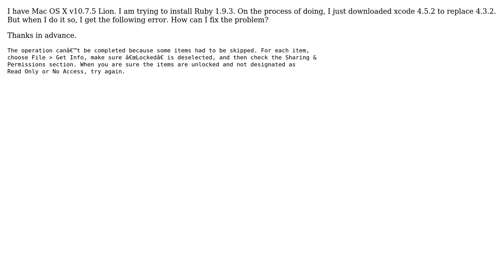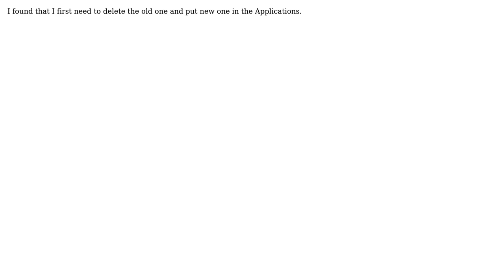I get an error when I upgrade from xcode 4.3.2 to 4.5.2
With thanks & praise to God, and with thanks to the many people who have made this project possible! You are responsible for your own actions.